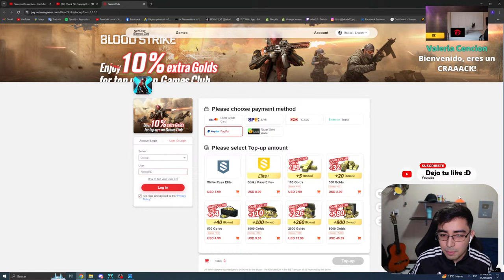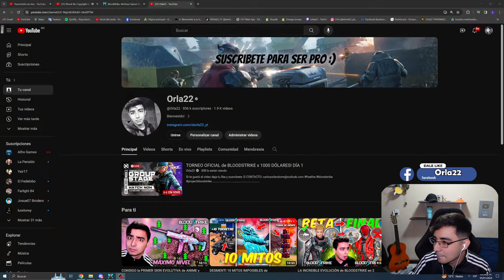TORNEO OFICIAL de BLOODSTRIKE x 1000 DÓLARES! DÍA 1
BLOODSTRIKE, BLOODSTRIKE CLASES, CAMUFLAJE DORADO, SKINS GRATIS, JUEGOS GRATIS, BLOODSTRIKE ANDROID, BLOODSTRIKE IOS,